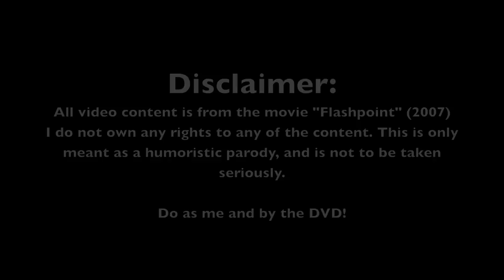Microwave disaster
Never put aluminum in a microwave!